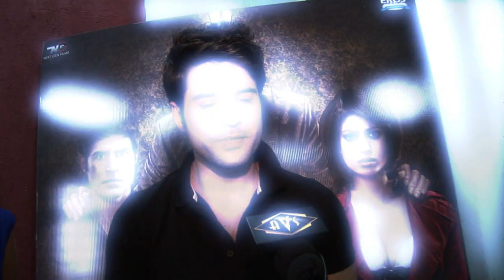AVS Episode 010513 part 1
AVS - Asian Variety Show episode. Telecast date: Jan. 05, 2013. Part 1 content: We continue our chat with Rajeev Khandelwal and Tena Desae on Table No21